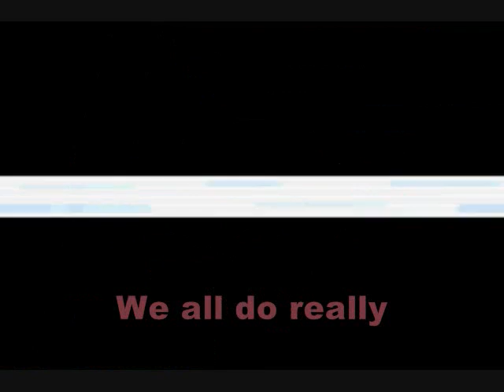Let's Play Pokemon Snakewood Part 48: Leader Esau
So there's a gym in Pacifidlog Town up north and the leader there is Esau which is a gym that tests your fighting spirit alone and not just your teammates. Esau is a guy who is inside a mirror who wants Red Stew before you battle him, be sure to get some at Lilycove before you challenge him. Plus he's pretty difficult if you are not careful on how you react. We beat him mostly due to Claydol's amazing defensive capabilities and we end up getting the Focus Badge for winning. Finally we tell us to meet him at Sundance Rock in the Solar Caverns in Dewford Town